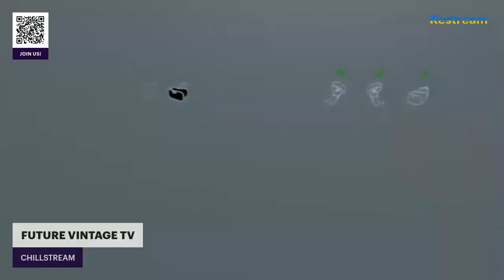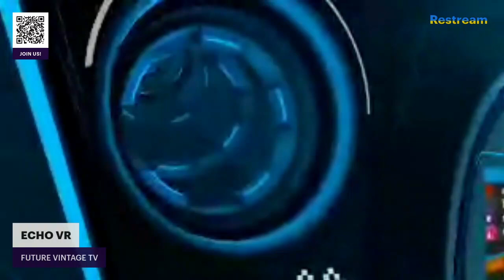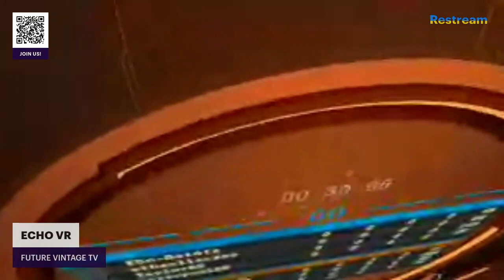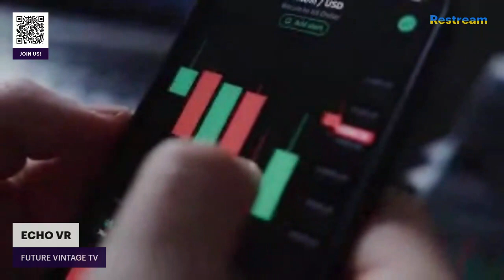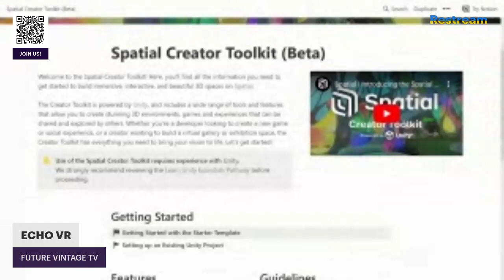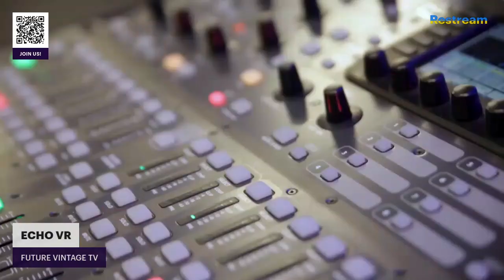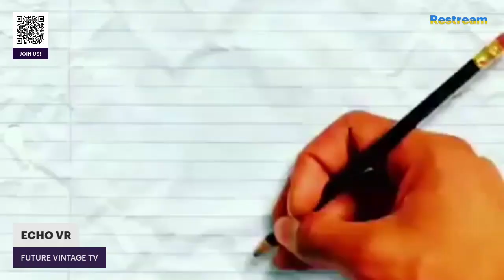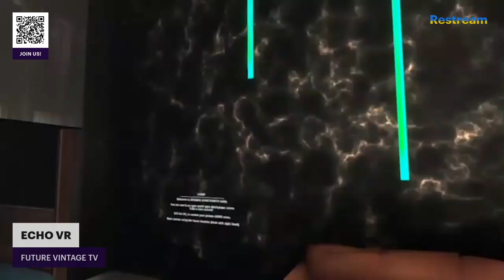FUTURE VINTAGE MAGAZINE : MONDAY WORK STREAM / DESIGN + BRANDING TODOS IN THE METAVERSE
"FUTURE VINTAGE" is your go-to Workstream for all things Web3. Hosted by Tywho, this show provides viewers with the latest news, insights, and analysis of the emerging metaverse. Each episode features a combination of informative segments and engaging discussions that delve into the world of Design, AI ART, Comics, Film, and other key developments in the Web3 ecosystem. With a focus on education and community.